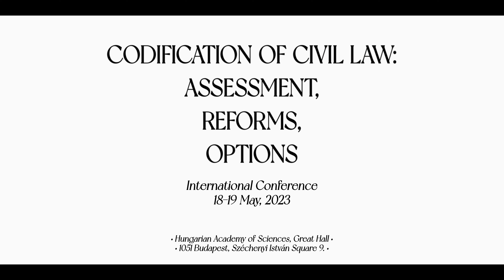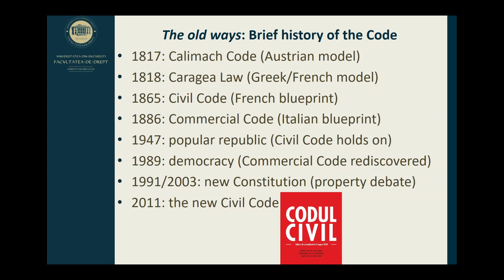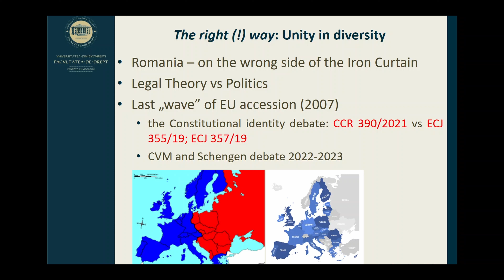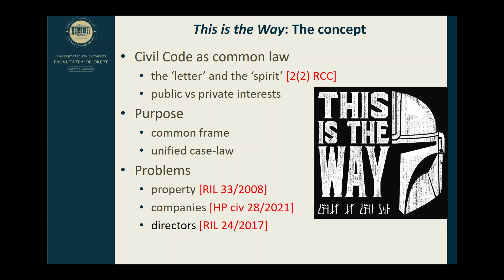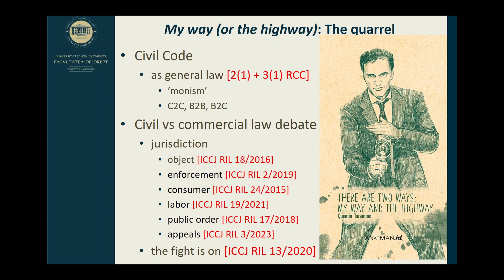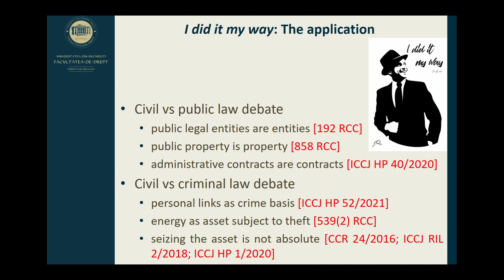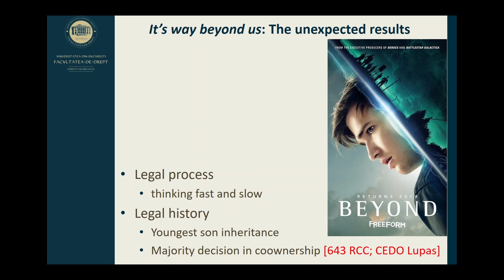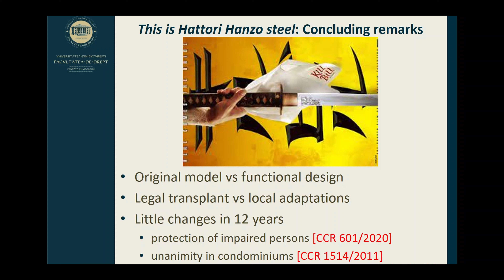R. Rizoiu - Codification of Civil Law in Romania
Presenter: Prof. Dr. Radu Rizoiu, Faculty of Law, University of Bucharest, Romania
Presentation title: Codification of Civil Law in Romania